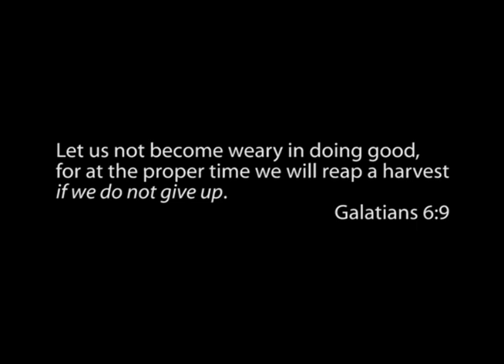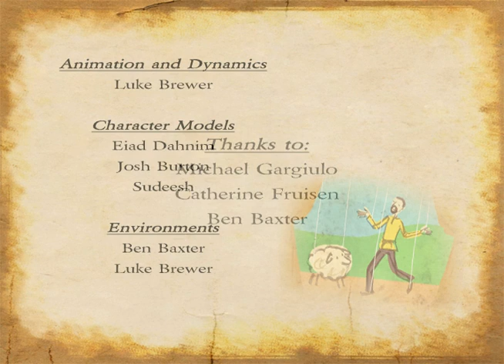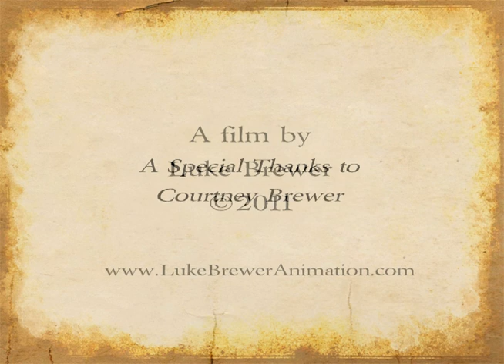The Missionary - SCAD 3d animation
Don't give up!  If you are working for the Lord your work is NEVER in vain.

All animation work done in Maya.